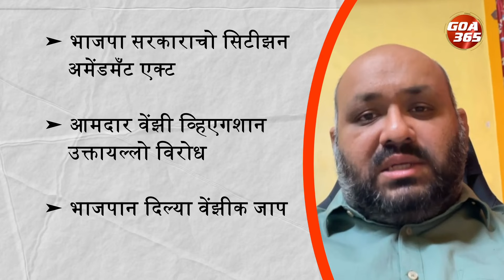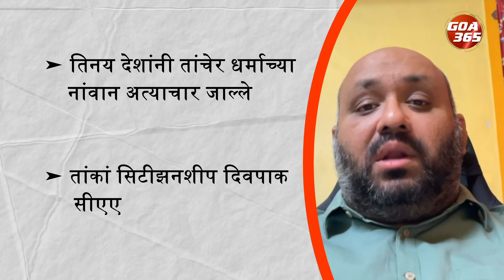Political Clash over CAA: Benaulim MLA Venzy Viegas Opposes Implementation, BJP Responds||GOA365